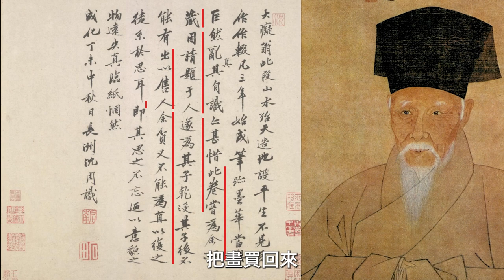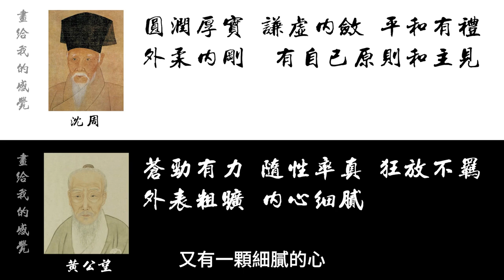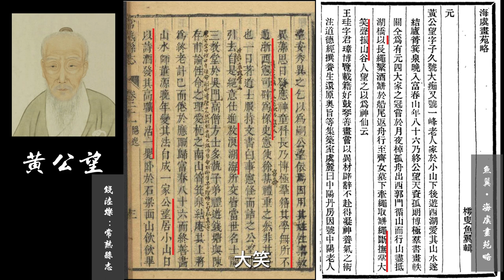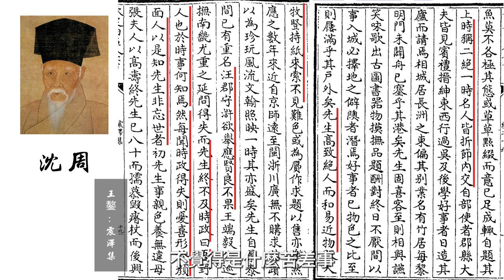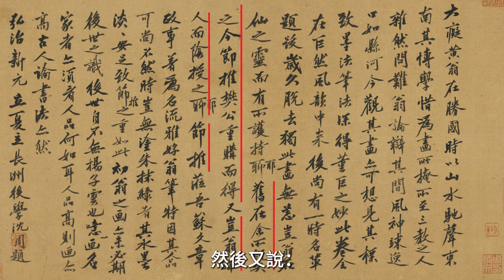【畫畫 藝術 鑑賞2023】從 畫 裡讀懂 藝術家 的 靈魂 ！讓你成為 繪畫 鑑賞 專家！那些 臨摹 告訴你的事！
🍵要給大家的電子書！「放鬆畫畫秘訣」這裡下載！
有關藝術的想法或疑問，都可以提出來討論喔！

俗話說： 人生 如 畫 ， 畫 如 人生 ，
所以我們討論 畫 的時候，同時也是在討論 生命 ；
討論 生命 的時候，也可以用 畫 來作說明。

有觀眾朋友提到，
要 自由 的 畫畫 ，是不是不該 臨摹 ？
臨摹 會不會扼殺 創造力 ？
臨摹 會不會失去 自我 ？
臨摹 會不會沒有自己的 風格 ？
臨摹 會不會讓自己沒 個性 ？
臨摹 會不會讓自己的作品失去 靈魂 ？
又要怎麼從 畫 裡表達自己的 內在 呢？
又要怎麼從別人的 畫 裡看出 內在 呢？
要如何 鑑賞 一張 畫 ？
要如何看懂一件 藝術品 ？

看完這期視頻，
大家會知道，古代的 藝術大師 都是怎麼 臨摹 的，
大家會知道，古代的 藝術大師 如何在 臨摹 裡依然可以表現自己的 個性 ，
大家會知道怎麼透過正確的 臨摹 ，跟 藝術家 進行 精神 上的 學習 ，
大家會知道怎麼透過 藝術品 的 鑑賞 ，跟 藝術家 進行 精神 上的交流，
大家會知道，為什麼 繪畫 藝術 的 學習 ，可以 提升 我們的 精神 ，
大家會知道，要怎麼才能 看懂 一張 畫 ，
大家會知道，怎麼從一張 畫 讀出作者的 訊息 ，
大家會知道，怎麼從一張 畫 讀出作者的 意圖 ，
大家會知道，怎麼從一張 畫 看出作者的 靈魂 ，
大家會知道，怎麼從一張 畫 看出作者的 個性 ，
這就是 藝術鑑賞 ，
大家也能成為 繪畫 藝術 鑑賞 專家 ！